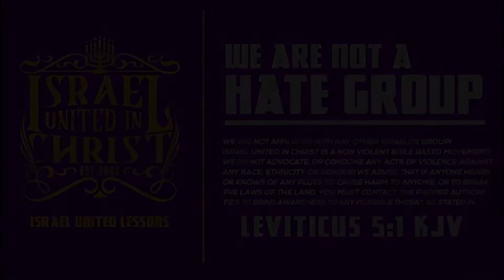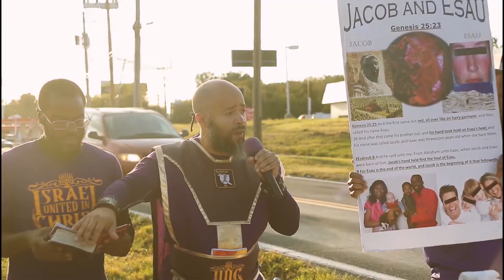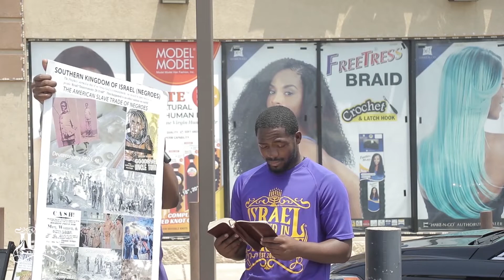IUIC | 30 DAYS OF CAMP | DAY 20 THE VOO DOO "HIGH" PRIEST CLAIMS SMOKING WEED IS LAWFUL